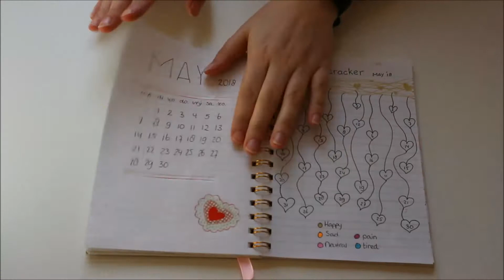Mijn Bullet journal voor de maand Mei!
Ik laat je graag mijn planning in mijn bullet journal voor de maand mei aan jullie. Deze maand heb ik het zomerse thema iets meer door gevoerd.